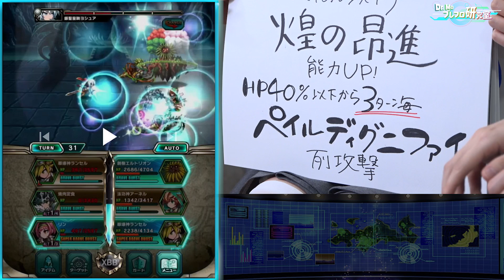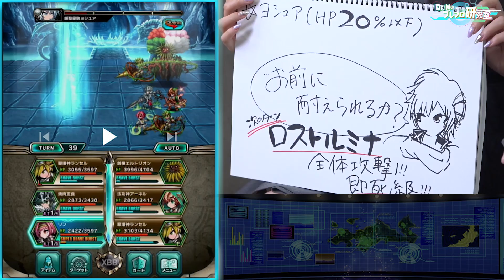【ブレフロ2】無課金攻略『第三の試練』【Dr.Mのブレフロ研究室】第20回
★『Dr.Mのブレフロ研究室』とは？
ブレフロガチプレイヤーみささぎ(Dr.M)による
最先端のブレフロ攻略や最新ユニットのレビューをお届け！
皆さまの沢山のコメントやお題をお待ちしております

■出演者 ※敬称略
・みささぎ

・麻倉ひな子(サマナーガールズ)

☆ブレイブ フロンティア2

☆ブレイブ フロンティア

☆関連リンク
・ブレイブフロンティア（JAPAN）